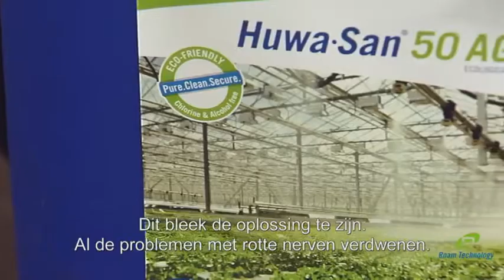HUWA-SAN© – надійний помічник аграрія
На ринку з’явився відмінний дезінфікуючий засіб з дуже широким спектром застосування – Huwa San TR 50.
Він підвищує стійкість рослин до захворювань і зменшує
виникнення патогенів. Це повністю біологічний препарат,
якість якого підтверджена рядом європейських сертифікатів,
зокрема, сертифікатом ISO 9001. Huwa San TR 50 дозволено
використовувати в органічному землеробстві в Україні.